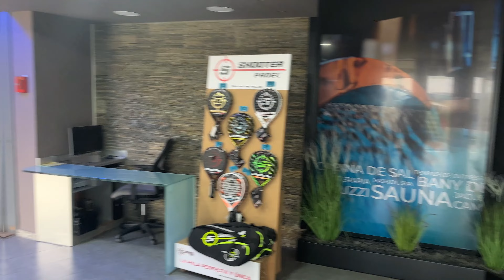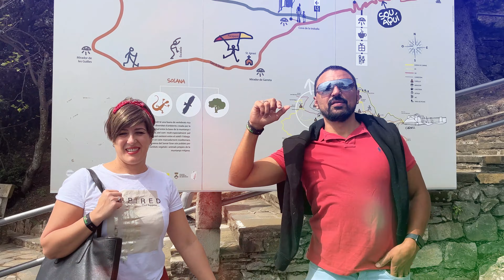Berga: Descubre un Pueblo Maravilloso para Disfrutar Actividades en Familia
¡Descubre Berga, un pueblo maravilloso lleno de actividades en familia! En este video, te llevaremos en un recorrido virtual por las maravillas de Berga, ubicado en la hermosa región de Cataluña. Con su encanto rural y su entorno natural impresionante, Berga es el destino ideal para pasar tiempo de calidad en familia.

En este emocionante video, exploraremos las principales atracciones de Berga, desde sus calles adoquinadas hasta sus impresionantes paisajes montañosos. Podrás maravillarte con la arquitectura tradicional de la ciudad y sumergirte en su rica historia y cultura.

Pero eso no es todo. Berga es conocido por su amplia oferta de actividades en familia. Podrás disfrutar de emocionantes aventuras al aire libre, como senderismo, ciclismo y paseos en bote por los hermosos lagos cercanos. Además, el pueblo ofrece una variedad de parques infantiles, zonas de picnic y áreas de juegos para que los más pequeños se diviertan sin parar.

No te pierdas la oportunidad de explorar las tradiciones y festivales únicos de Berga. El famoso Carnaval de Berga es una celebración colorida y llena de energía que atrae a visitantes de todo el mundo. Podrás disfrutar de desfiles, bailes y música en vivo mientras te sumerges en la auténtica cultura catalana.

Berga también cuenta con una deliciosa gastronomía local. Podrás deleitarte con platos tradicionales catalanes en acogedores restaurantes familiares y probar productos frescos en el mercado local.

En resumen, si estás buscando un destino para disfrutar en familia, Berga es la elección perfecta. Aventuras al aire libre, historia fascinante, festivales vibrantes y una hospitalidad acogedora te esperan en este pueblo maravilloso. ¡No esperes más y ven a descubrir todo lo que Berga tiene para ofrecer!